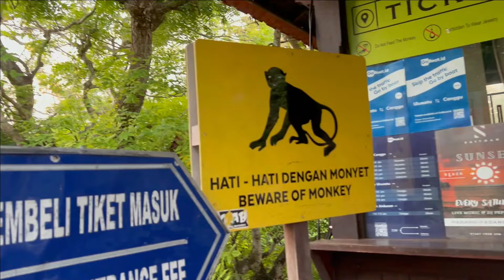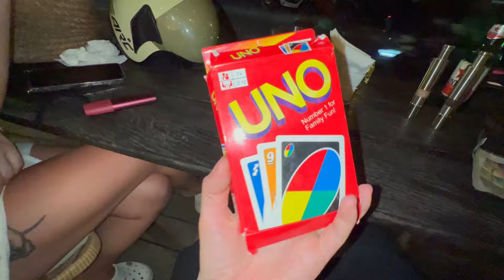БАЛІ: найкращі пляжі та заклади, місцеві базарчики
Влог-соляночка з останнього тижня на Uluwatu (це частина острова Балі, в котрій ми зараз живемо).
Ходили тут на нові пляжі, купували фрукти на місцевому базарчику та пили вино хіхіх

Веселого перегляду)))